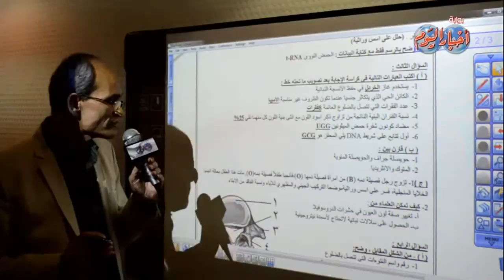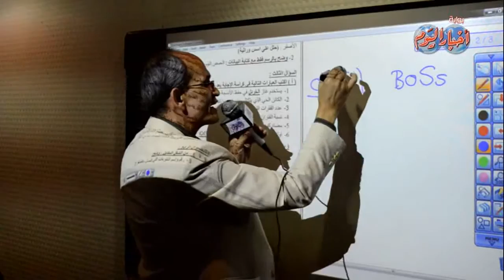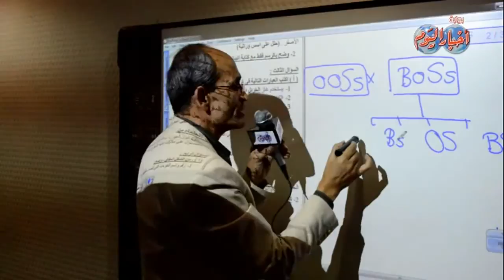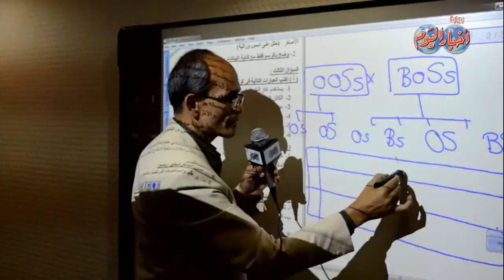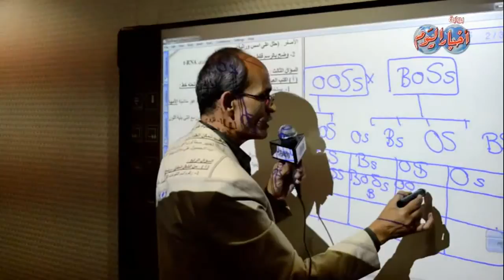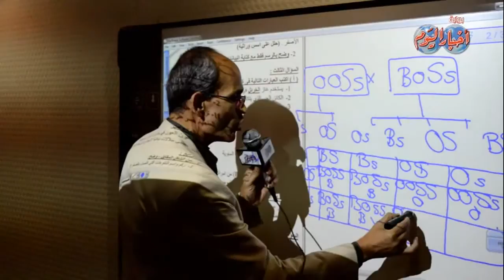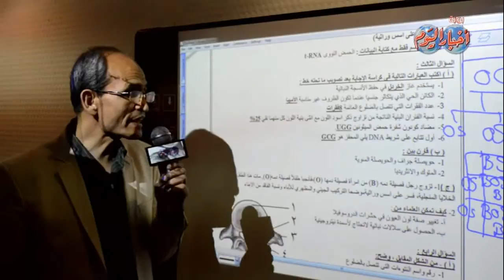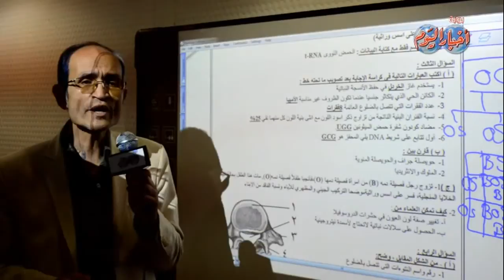الأحياء " ثانوية عامة " - السؤال الثالث